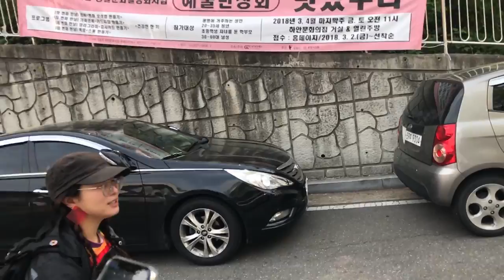#3 fire making challenge with pump drill